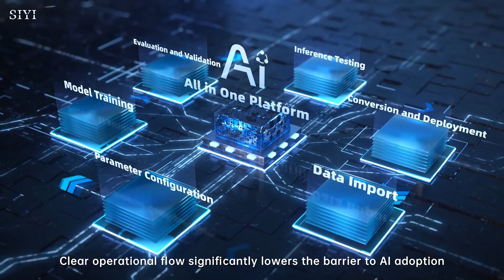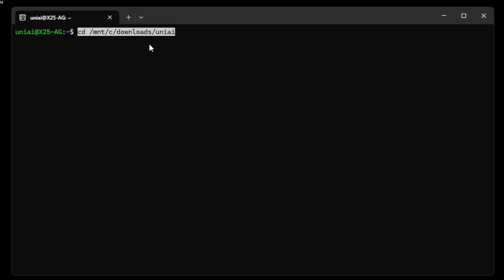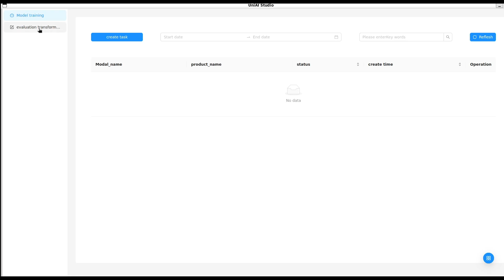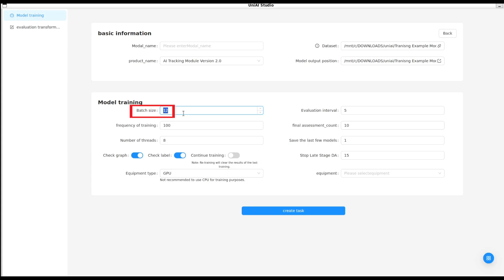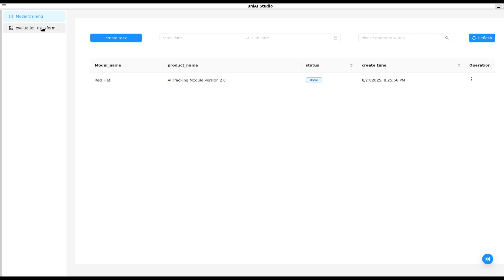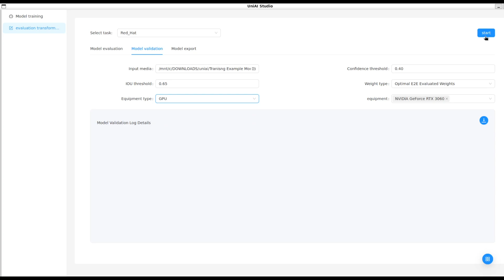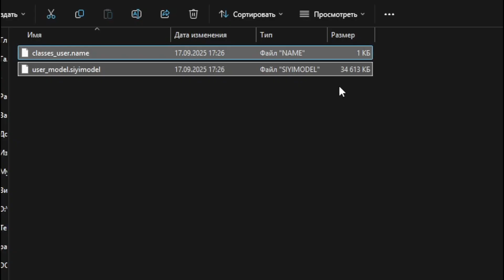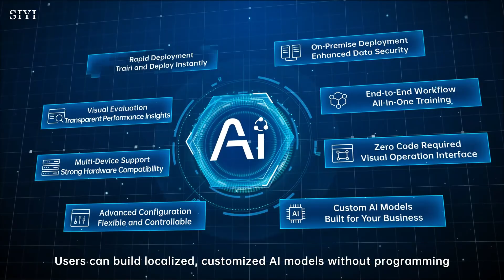SIYI UniAI Studio - машинное обучение для дрона доступное каждому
В этом обучающем ролике я расскажу о функционале программного обеспечения для машинного обучения от компании SIYI — UniAI Studio. В нем вы узнаете, как этот инструмент позволяет быстро и эффективно обучить модель распознавания образов для AI-модуля 2-го поколения, что делает передовые технологии в области ИИ доступными для применения каждому, даже без глубоких знаний в этой области.

Таймкоды:
0:00 - вступление
2:01 - установка WSL (подготовка компьютера)
3:14 - установка UniAI Studio
6:09 - тренировка модели
11:30 - оценка, проверка и экспорт модели
16:23 - тестирование модели на дроне